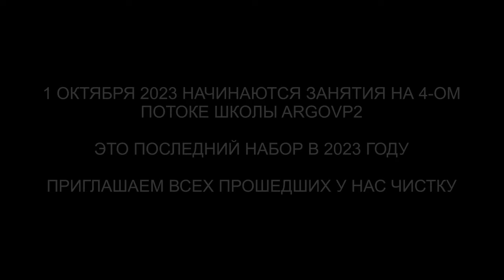Аннулирование родового проклятья 1752 г | Возврат 13% души | Гуманоид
✅ По вопросам сеансов - администратор Ольга Аннулирование родового проклятья 1752 г | Возврат 13% души | Гуманоид | @ARGOVP2
00:00 Приветствуем Игоря
00:39 Интерференты в биополе
00:51 Гуманоид с Сириуса
03:16 Синий Дракон и Джин
04:02 Реверс энергий
05:13 Полнота Души
06:30 Возврат боли Гуманоиду
07:33 Джин вытаскивает всё своё
08:27 Демон и разговор с ним
09:32 Отпускаем интерферентов в квартиру
09:50 Возврат частицы Души
11:14 Ли на связи
11:57 Контракт проклятья 1752 года
15:04 Анулирование родового проклятья
18:45 Лента времени
19:09 Подарки для Высших Я
20:31 Мы закончили чистку